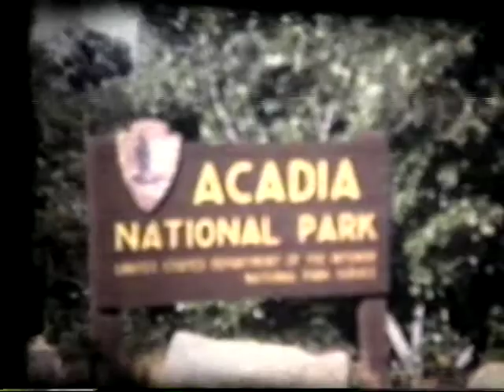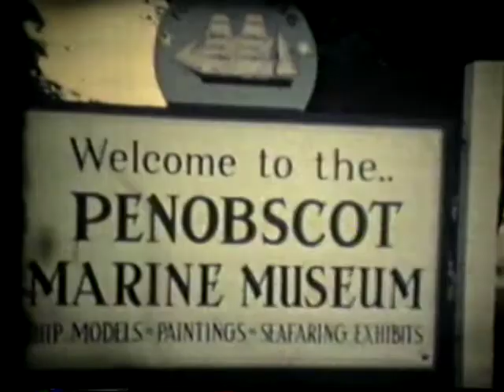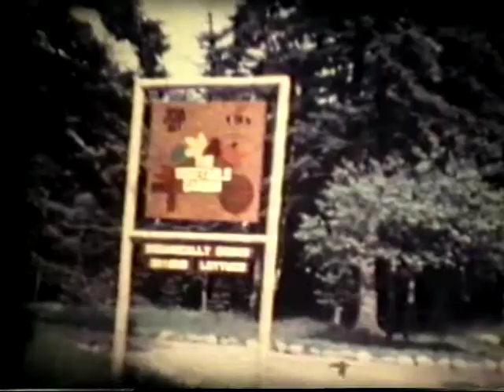Super8 Home Movie Transfers 1970's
1970's Super8 films of Maine